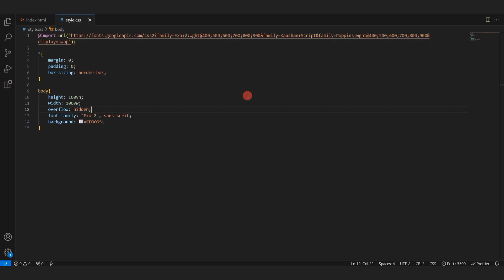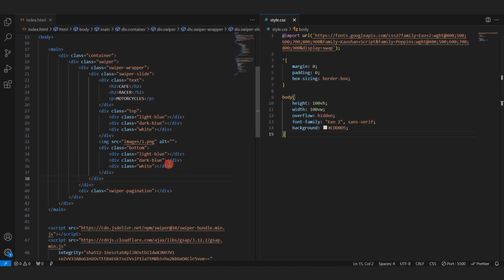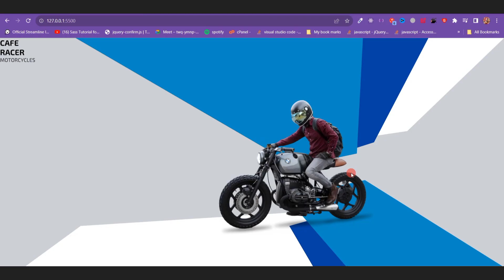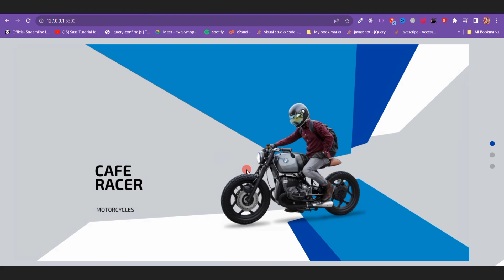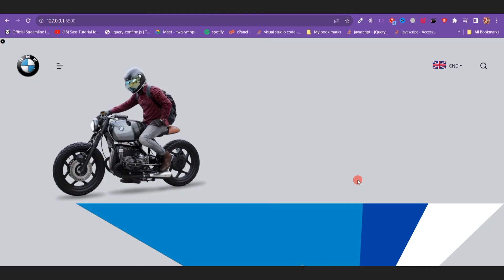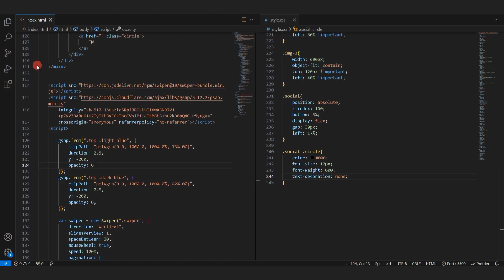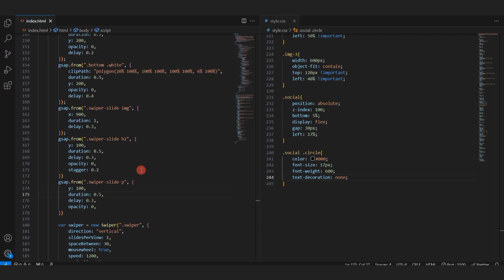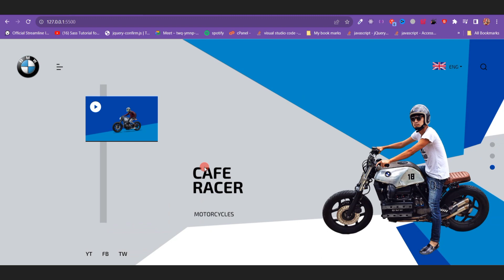🎨Creative Animated Website Using HTML CSS GSAP & Swiper JS🚀🌟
In this tutorial, we’ll walk through the process of designing a stunning website using HTML, CSS,  GSAP and Swiper JS.
- from scratch, and I’ll show you all the tips and tricks you need to know to create a beautiful and creative automobile landing website.
Whether you’re a beginner or an experienced web developer, this tutorial is for you!